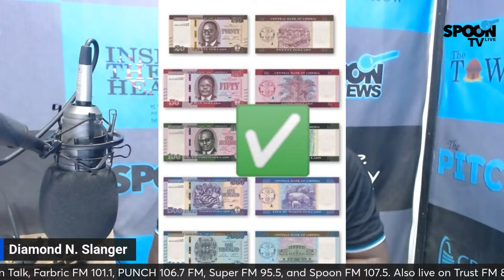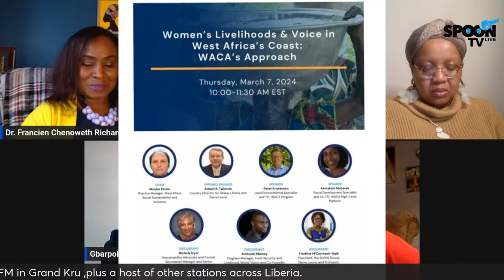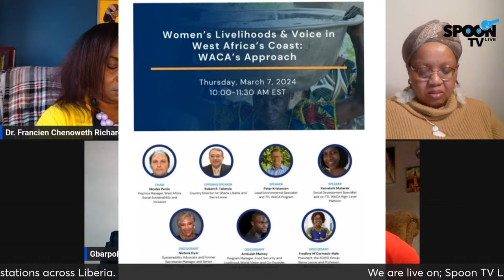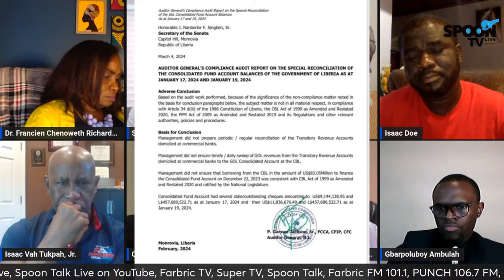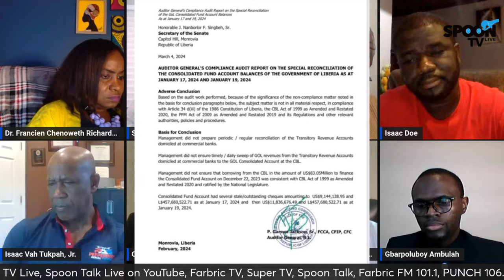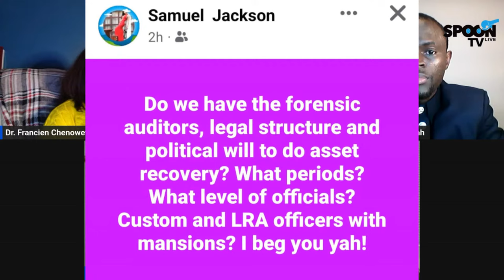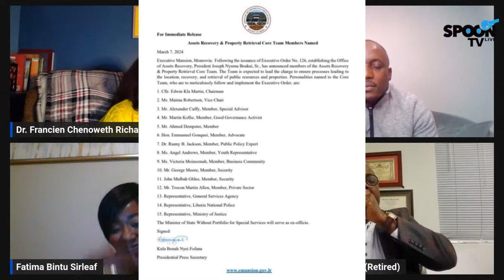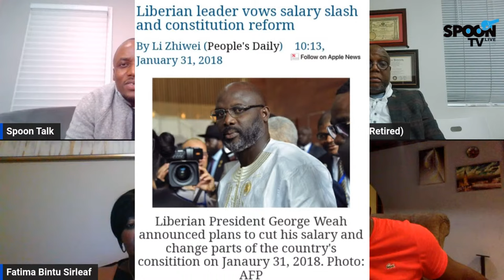SPOON TALK MARCH 7, 2024 EDITION